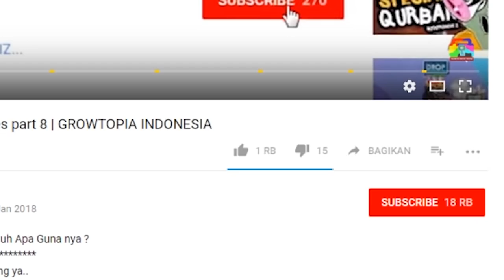Kisah Kakak Adik New Series part 10 | GROWTOPIA INDONESIA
Si Duyung Muncul Lagi Nih... GImana Ya Reaksi nya

Maaf Jika Ada Kesalahan :D

*   Gak lucu pura-pura lucu aja     *

Shop (LANDMART)
Geiger( FINDG)

►Rainy_Day_Games
►Ponies_and_Balloons
►Claudio_The_Worm